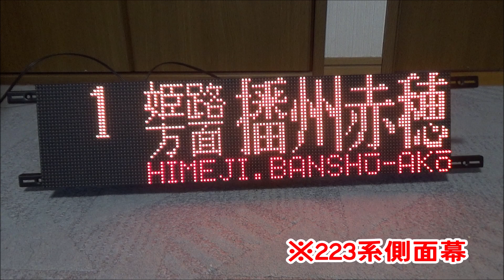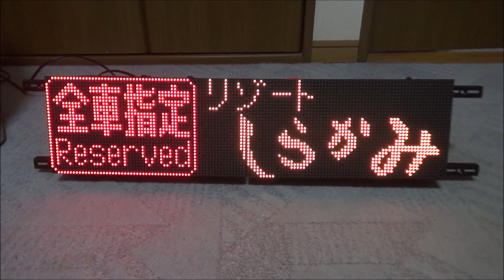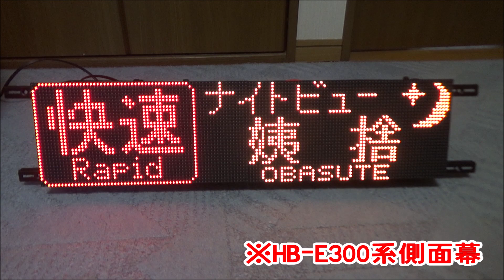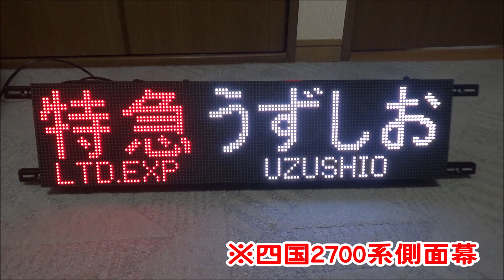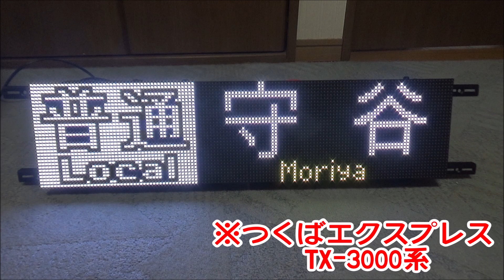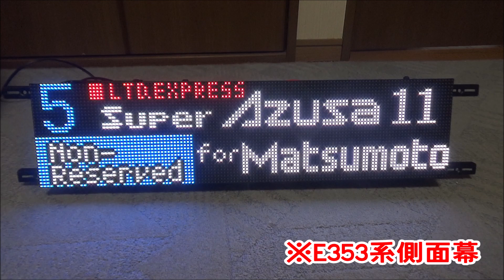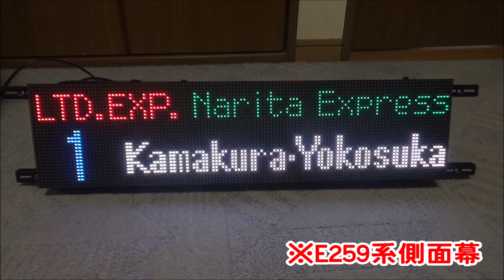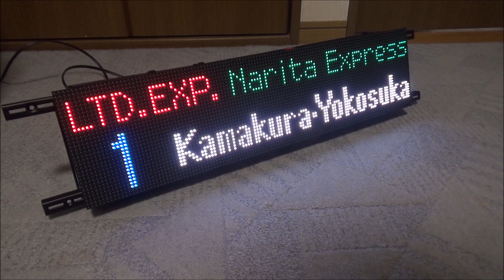LED方向幕を作ってみた！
最近の列車に搭載されているLED方向幕を作ってみました！
フルカラー仕様なんでカラフルな幕も見れます！
ヤフオクにも出品していますのでよろしければどうぞ！

↓ヤフオクに出品中↓※2023年6月30日時点 在庫2
収録内容を多少変更しています
【コンセントに挿すだけで点灯！】フルカラーLED方向幕 電光掲示板

使用BGM